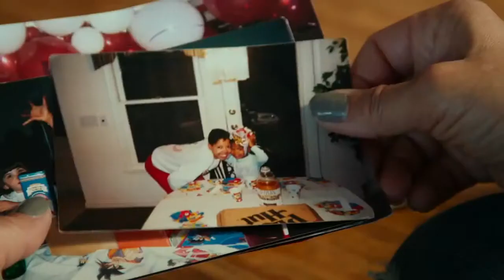HRAFF 2016 | The Armor Of Light Trailer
In the wake of another race-related shooting in the U.S, Reverend Rob Schenck, an evangelical minister, considers the hypocrisy of being both pro-life and pro-gun when he meets the mother of a teenager gunned down for playing his music too loud. Each determines to change the laws on gun ownership, with the minister confronting the severe right-wing constituents who hold his career in their hands. A timely and essential film featuring top-notch visuals, The Armor of Light finds human-rights crusaders in the unlikeliest of places.

“This emotionally charged, theologically astute directing debut from longtime documentary producer Abigail E. Disney feels entirely welcome for its sharp, intelligent presentation of a rarely aired point of view.” – Variety.

Abigail Disney, Kathleen Hughes USA / 2015 / 88 mins / English / Documentary